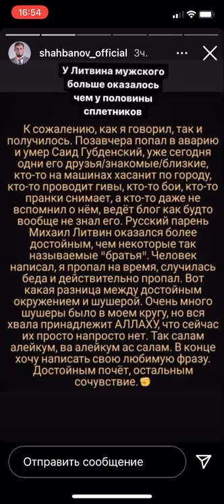Похороны Саида Губденского (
Похороны Саида